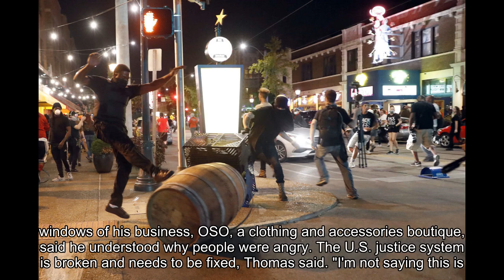Protesters smash windows in 2nd violent night near St. Louis